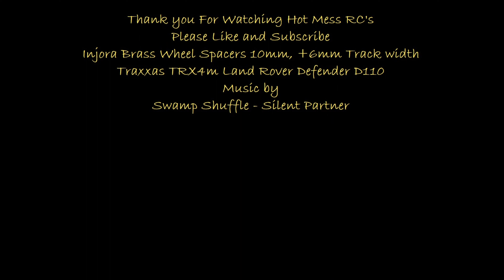Traxxas TRX4m Brass 10mm Wheel Spacer 12mm track width by Injora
I will be installing a set of Injora 10mm wheel spacer which add 6mm extensions to each side widening the track width by 12mm total